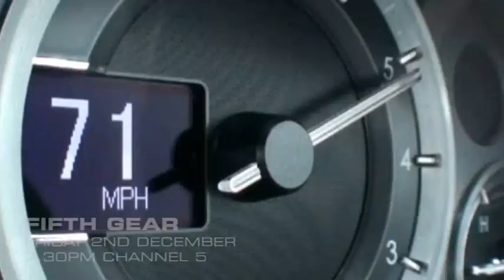Fifth Gear Show 7 Taster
Here's a preview of the next show which features a Team Test of the new Volkswagen Golf Cabriolet; a drifting challenge between England cricket greats Stuart Broad and Matt Prior; a trip to France with Tiff and the new Aston Martin Virage Volante; and a lot of helpful tips for buying a budget price 4x4 in time for winter. To see it all in full, watch Fifth Gear on Friday the 2nd of December at 7:30pm on Channel 5.